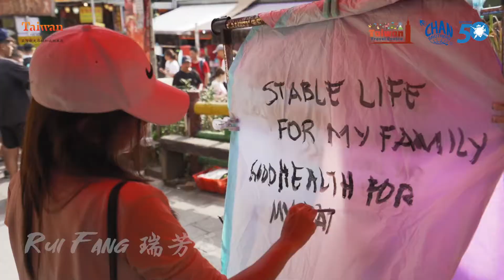Taiwan Small Town (CBT)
Whether u are an adventurous traveller who prefers going off the beaten path or a seasoned holidaymaker looking for a well-paced and longer vacation with in-depth exploration, our insider Series tours guarantee authentic experiences and discovery trails through the country's lesser explored but equality riveting destinations.

Taiwan is just better with Chan Brothers Travel.